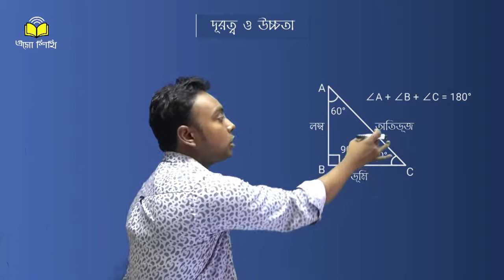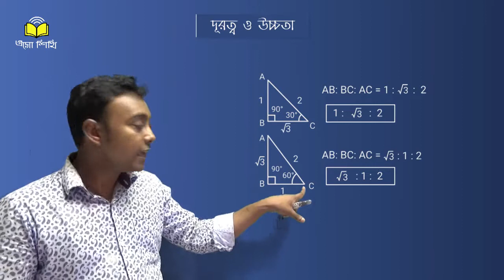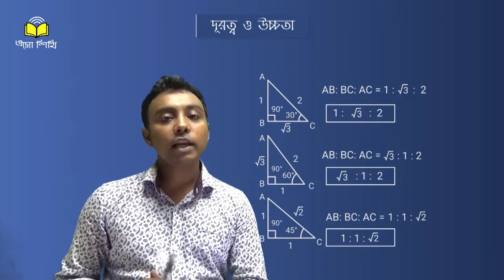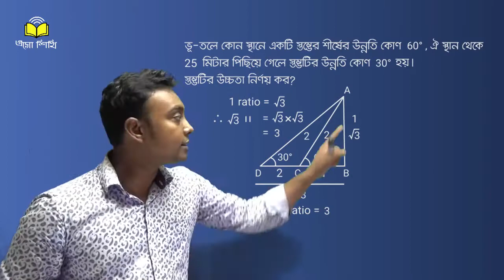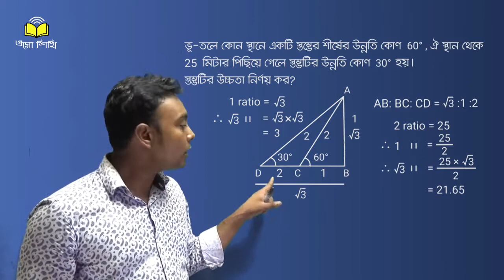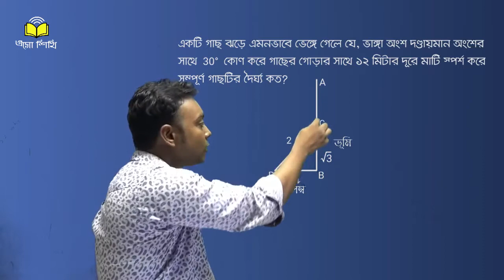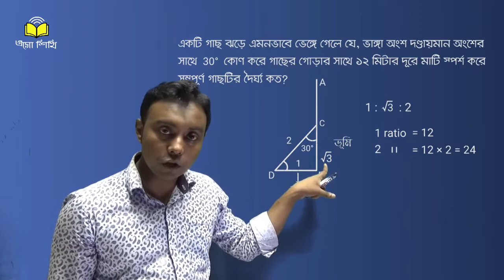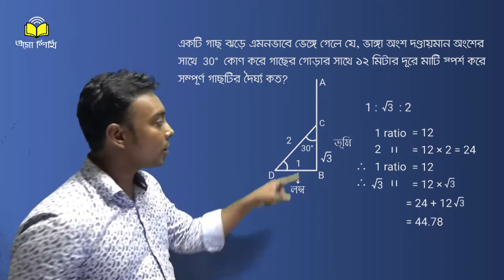দূরুত্ব ও উচ্চতা (BCS)